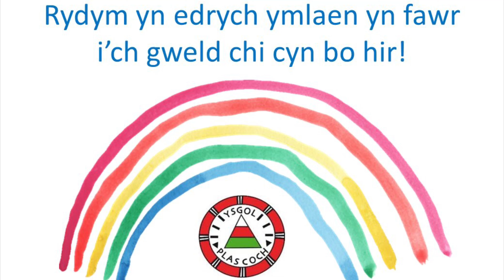Gwybodaeth Dychwelyd i Ysgol Plas Coch - Mehefin 2020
Gwybodaeth i'r disgyblion am y trefniadau newydd er mwyn eu helpu i baratoi ar gyfer dychwelyd i’r ysgol.